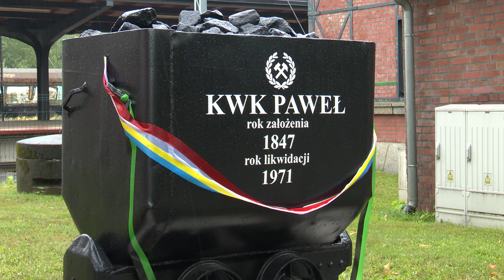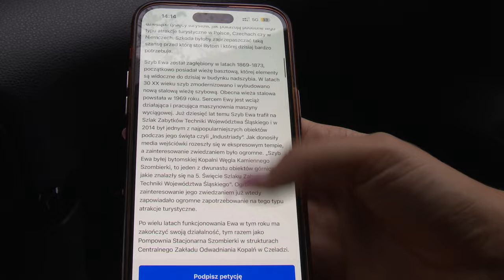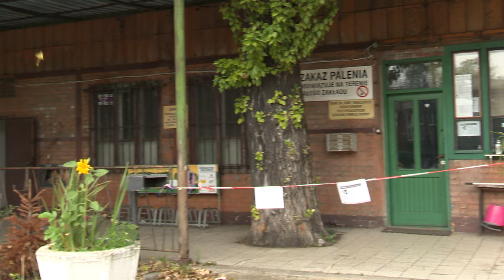Walka o drugie życie kopalń 21.08.2024